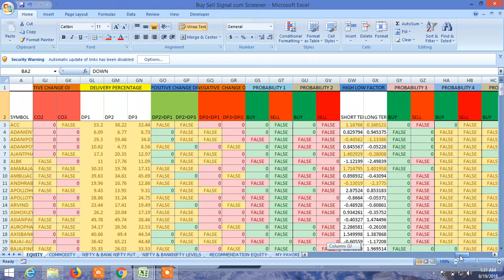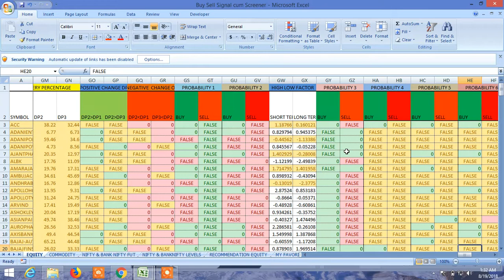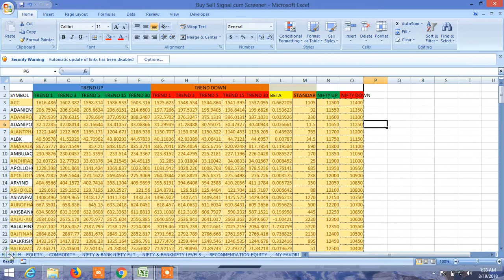BUY SELL SIGNAL CUM SCANNER : INTRODUCTION OF NEW ELEMENT PART IV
SEE THE INTRODUCTION OF NEW ELEMENTS. MACD, RSI, EMA CROSS OVER, BOLLINGER BAND, STOCHASTIC, ATR, STANDARD DEVIATION, SUPERTREND,CHANGE IN PRICE, VLOUME,OPEN INTEREST, DELIVERY PERCENTAGE.PROBABLE HIGH LOW, SCRIPT TREND VS INDEX, NIFTY, BANKNIFTY ,COMMODITY, AND SEE THE UNIQUE BUY SELL SIGNAL CUM SCREENER, HOW IT WORKS, WHAT ARE AVAILABLE IN IT HOW TO SCREEN IT AND HOW IT CAN BE UTILISED TO WIN THE STOCK MARKET ALL THE TIME